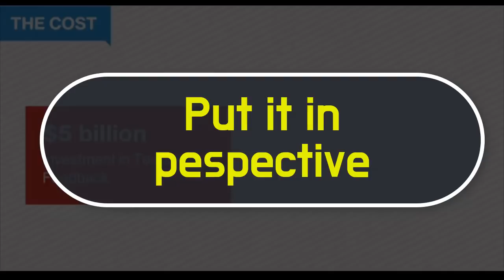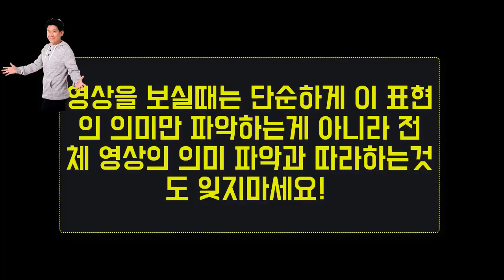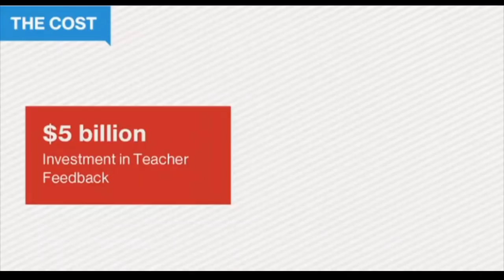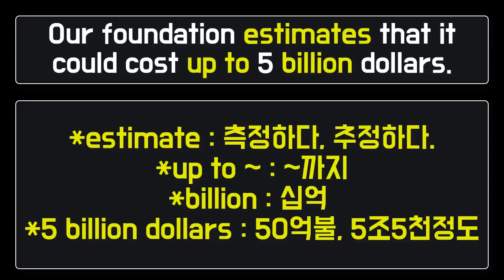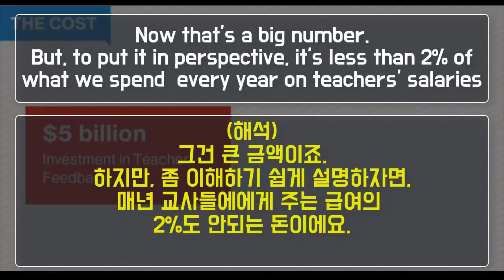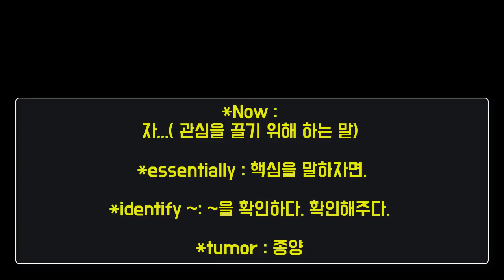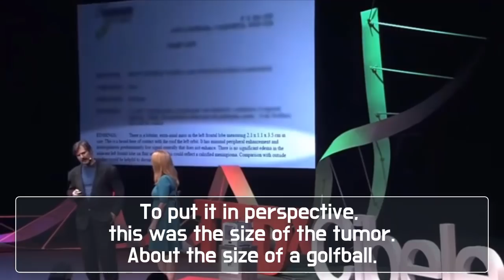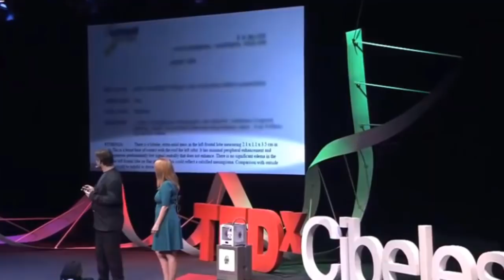★원어민 표현 : put it in perspective ★ 청취에 꼭 필요한 원어민 영어 ||룩룩잉글리쉬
▼ ▽ 이 에피소드는 원어민들은 다 알고 있는데 한국인들을 잘 모르는 표현인 put it in perspective 을 정리해 보도록 하겠습니다. 제가 영상을 제작할때는 모든 원어민들이 알고 있는 실제로 많이 사용하는 표현을 선정합니다. 동시에 이미 한국사람들이 많이 알고 있을만한 것을 왠만하면 배제하고 영상을 제작하고 있습니다. 언제나 여러분들의 의견은 적극적으로 반영하겠으니 언제나 답글로 적극 소통해주세요!